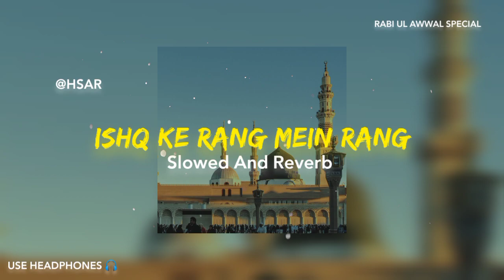Ishq Ke Rang Mein Rang Mein - Slowed And Reverb - Use Headphones 🎧 - Rabi Ul Awal Special - HSAR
This Audio Is Not Own By Halal Slowed And Reverb Channel

Yeh Naat Humd Nasheed Tilawat Hamare Channel Ki Apni Nahi Hai Iske owner koi or Hain Hum Sirf Isko Slowed and Reverb Banate Hain .Agar Kisi Content Owner Ko Hamare Channel Ki Uploading Se Koi  Copyright Ke Issues Hain Toh Please Contact Karen

Apki Video Remove Kardenge

Jazak Allah
@Halal Slowed And Reverb